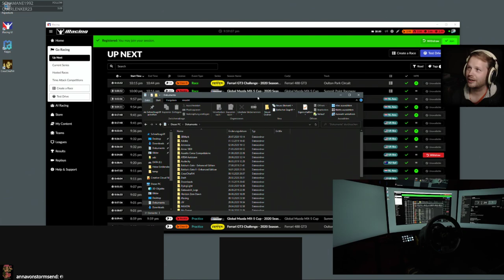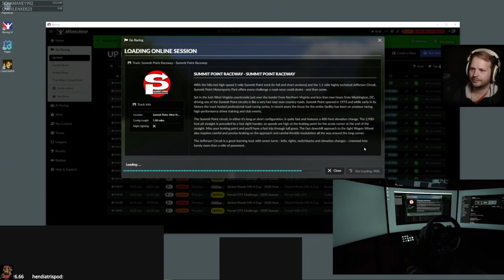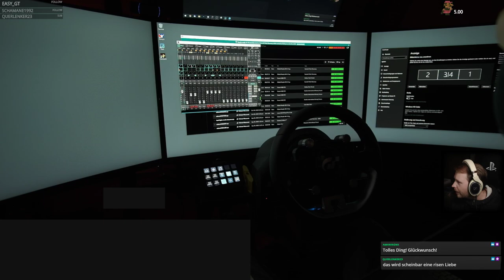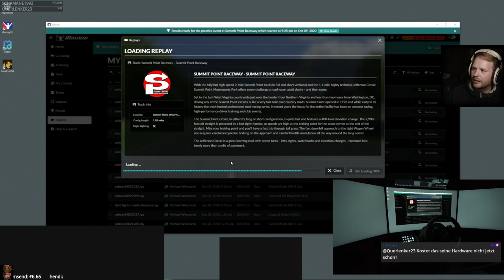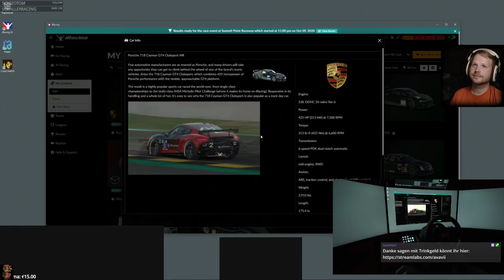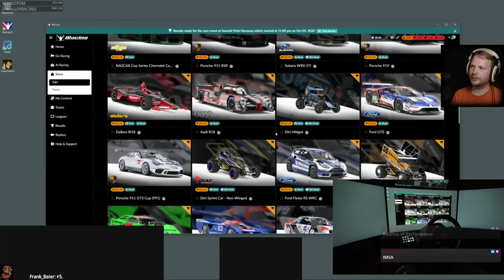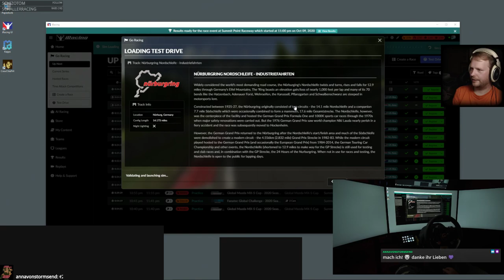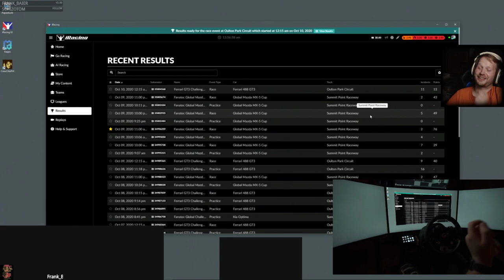iRacing | Episode 6: In Führung?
"Ich will Rennfahrer werden!" Und weil das im RL nicht geklappt hat, mache ich virtuell das beste draus.